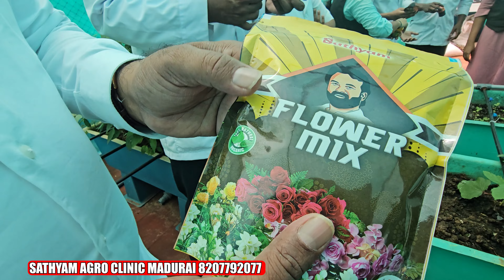100 வகையான காய்கறிகளை இனி பராமரிப்பு இல்லாமல் AUTOMATIC மாடித்தோட்டத்தில் நன்றாக வளர்க்கலாம்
100 வகையான காய்கறிகளை இனி பராமரிப்பு இல்லாமல் AUTOMATIC மாடித்தோட்டத்தில் நன்றாக வளர்க்கலாம்